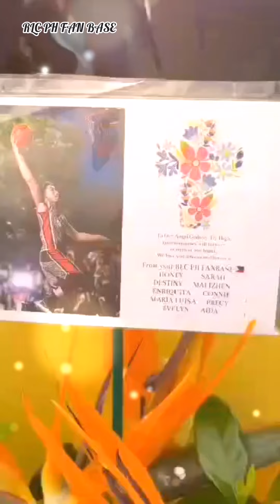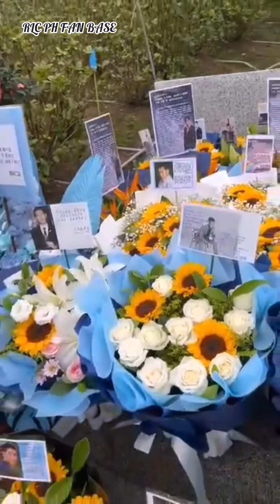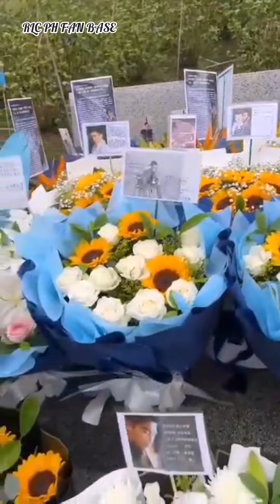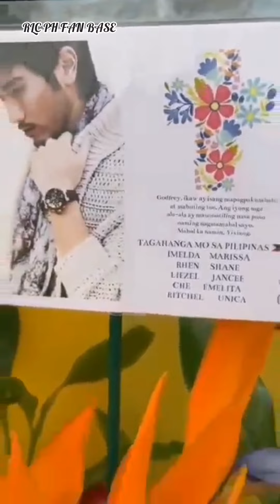Remembering Godfrey Gao 11-27-2022